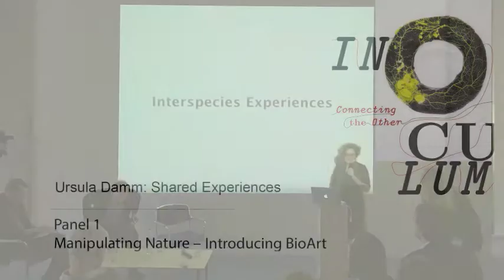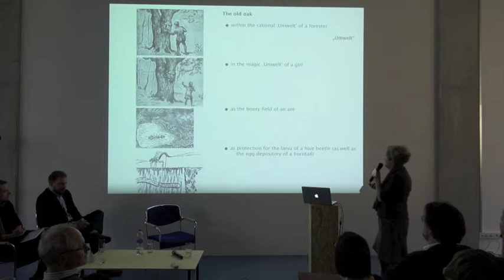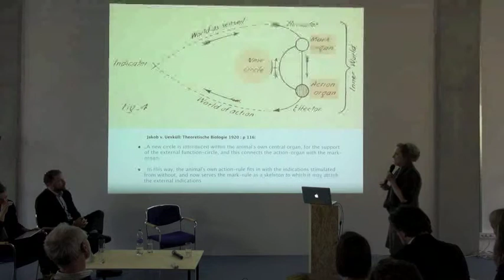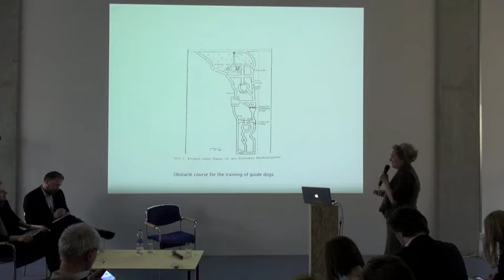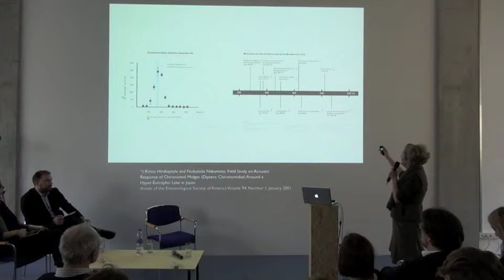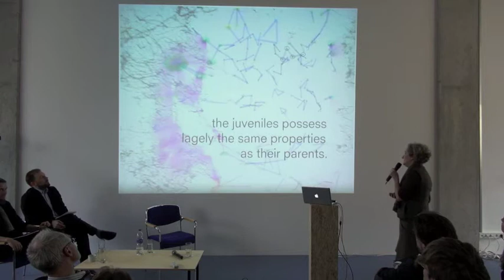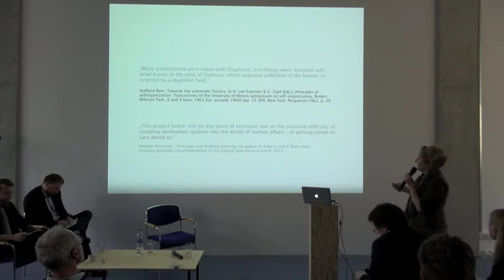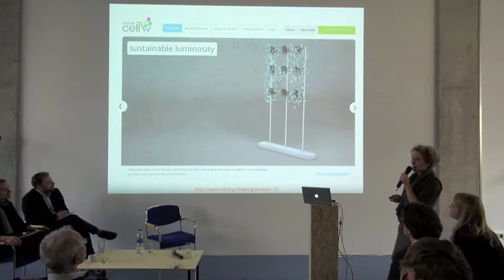Ursula Damm: Shared Experiences @ Inoculum, CLB Berlin, 2016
DAY 1 | THURSDAY, 4 FEBRUARY 2016

15:00 Panel 1: Manipulating Nature – Introducing Bioart
Ursula Damm: Shared experiences

Artist Ursula Damm will present her art projects that not only investigate the mechanisms of living organisms but what is more include them in the exhibited installations. For many years Damm studied swarm formation in nature. For »the outline of paradise« she cultivated midges in a controlled environment that allows the conditioning of their swarming behavior. In »the greenhouse converter« an ecosystem for algae and water fleas is set up, where the delicate balance between the organisms can be influenced by the visitors and programmable LED-letters.

Video: Klaus Fritze, 2016